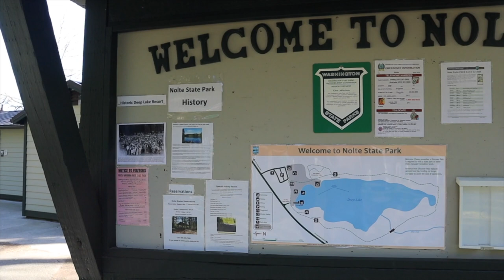Nolte State Park/Deep Lake Trail in Enumclaw, WA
After basically a week in the house social distancing, I took a short drive out to Nolte State Park and Deep Lake to do the 1.4 mile walk around the lake.  It's a beautiful park near Enumclaw, WA.

Music: Beauty Lives in Me by Johannes Bornlof